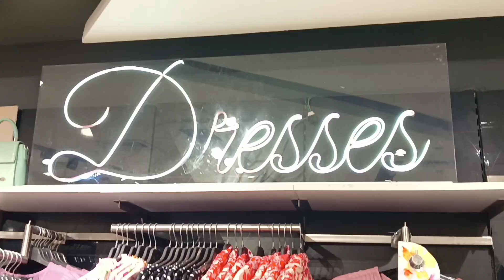Latest collection of TRENDS 2023 | Biggest offer ever 🤑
Hi Everyone😊

I'm Banarasi Baliye welcome my YouTube family.

I'm here to make videos on food travel and affordable shopping. I keep posting such latest collection and offer of all type of clothing stores which are available at mall's or local street's shopping.
It will make my viewers shopping easy as I post videos on cheapest market in Varanasi, famous and affordable restaurant and shopping malls.
You will also watch so that my viewers get dhamakedar and lajawab Paisa vasul

At this time for RELIANCE TRENDS! 4 outfits at just RS.2000/- This is only first Part Of this video and second part will come soon.

So please support me and share all my videos as much as possible.
So each and everyone can take benefit of it.
New video coming to all viewers almost every alternative day.

Thanks😊